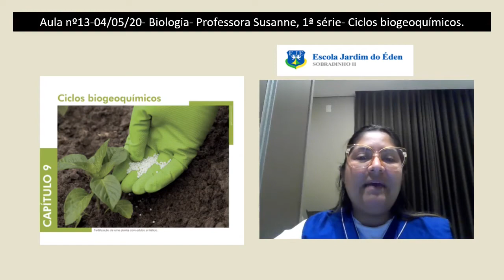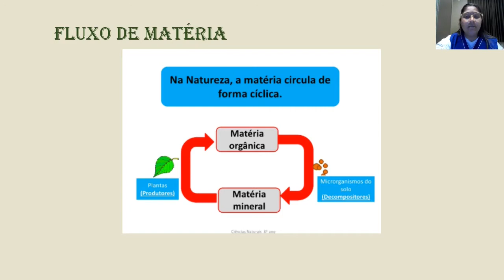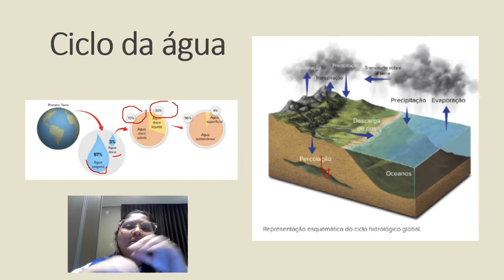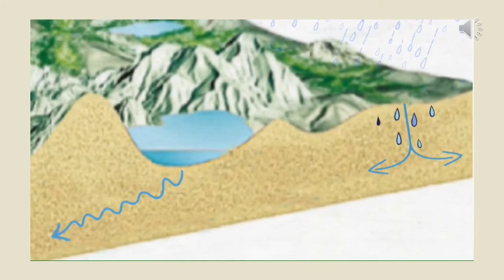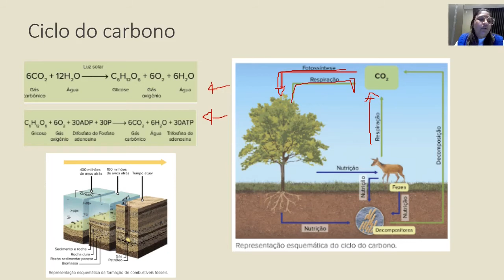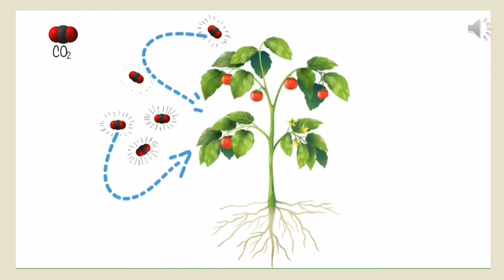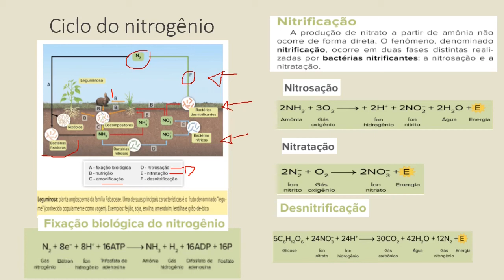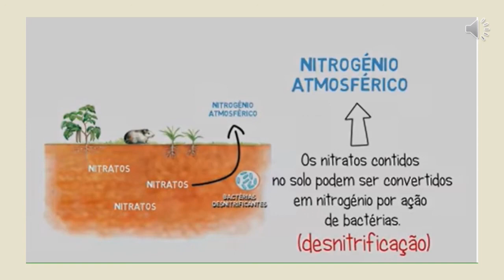Aula nº13-04/05/20- Biologia- Professora Susanne, 1ª série- Ciclos biogeoquímicos.